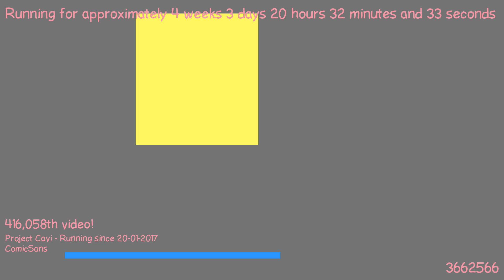1487702211 - Webdriver Cavi - F_0